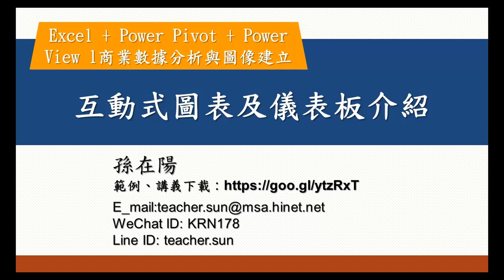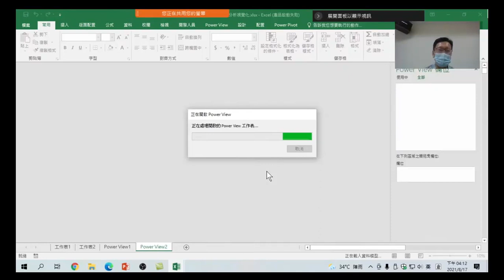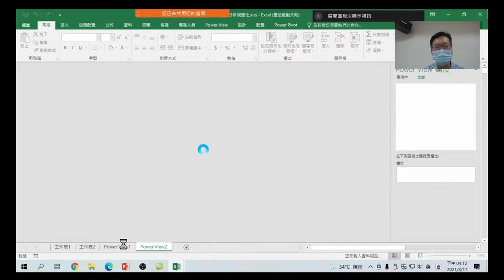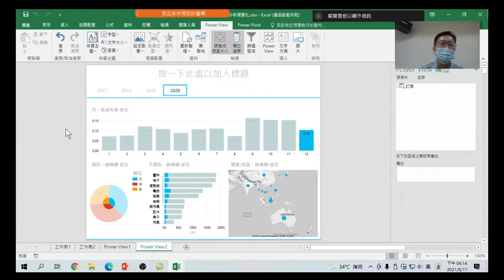Excel + Power Pivot + Power View l商業數據分析-18.互動式圖表及儀表板介紹:互動式報表讓閱讀報的人,可以透過儀表板的觸發,點選自己想看的資料